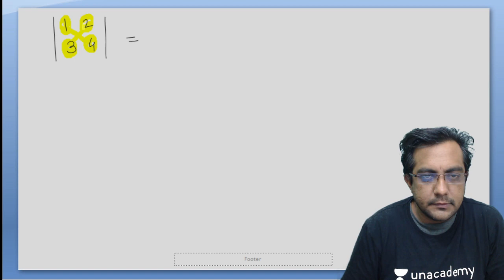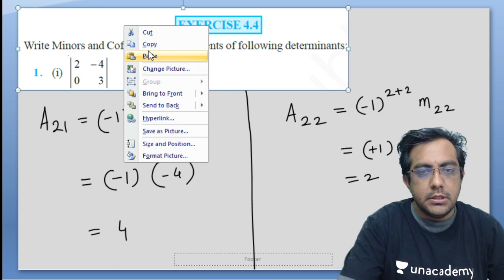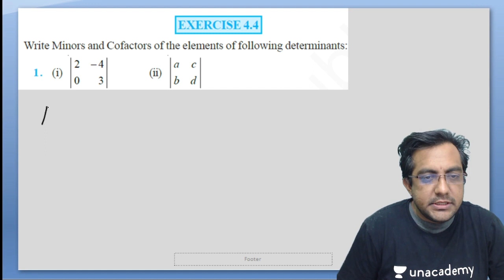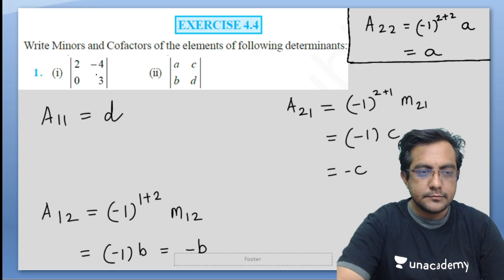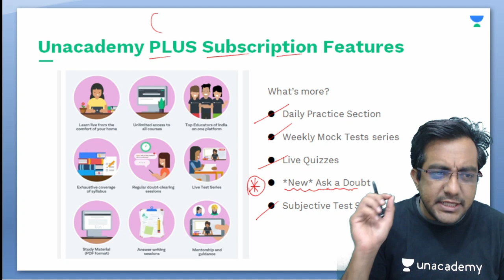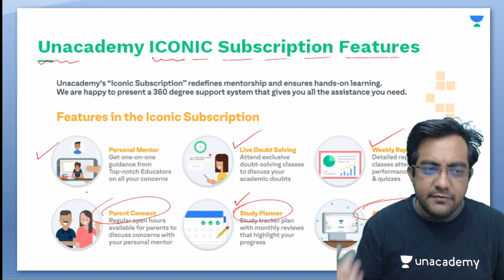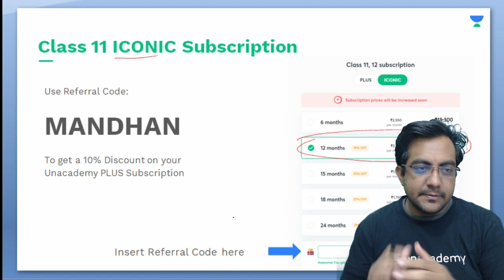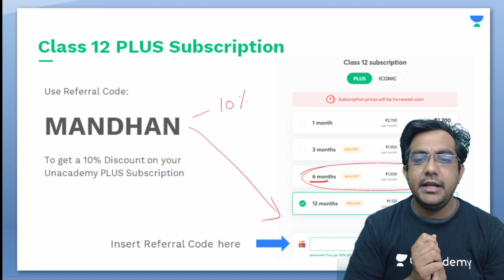Matrices and Determinants - NCERT 4.4 Solutions - MOST IMP Questions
"Unlock the free content
using code  MANDHAN ."

Matrices - Class 12 CBSE - Matrices and Determinants - XII Matrices Maths
Determinants ,Matrix , matrices class 12,matrices, matrices and determinants,matrices engineering mathematics,
matrices multiplication, matrices class 12 in hindi,
matrices class 12, matrices multiplication,matrices inverse,
matrices and determinants, matrices engineering mathematics,
matrices in hindi.

Topics covered in video:
Introduction to Matrices & Determinants
Matrices Class 12 CBSE  Basics and concepts
What are Matrices? Application of matrices in engineering Maths
Matrix multiplication and various fundamentals in hindi
Matrix Inverse 3x3 and 2x2 by using all three methods
Algebra of matrix, Types of Matrix
Concept of matrix(Matrices) and determinant in hindi
Matrix is an arrangement of numbers into rows and columns. Make your first introduction with matrices and learn about their dimensions and elements.

Matrices, definition of matrix, types of matrices, Addition, subtraction, multiplication of matrices, and solving of a matrix polynomial.
Matrices
A rectangular array of m x n numbers (real or complex) in the form of m horizontal lines (called rows) and n vertical lines (called columns), is called a matrix of order m by n, written as m x n matrix. Such an array is enclosed by [ ] or ( )

Determinants ,
Matrix ,
matrices class 12,
matrices,
matrices multiplication,
matrices multiplication,
matrices inverse,
matrices in hindi,
matrices addition and subtraction,
matrices class 12 in hindi
matrices and determinants bcom 2nd year
matrices class 12 hsc
matrices class 12
matrices
matrices multiplication
matrices and determinants class 12
matrices class 12 pradeep kshetrapal